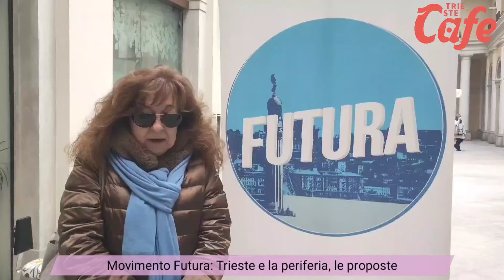09/03/21 Futura, "Periferie abbandonate al loro destino"